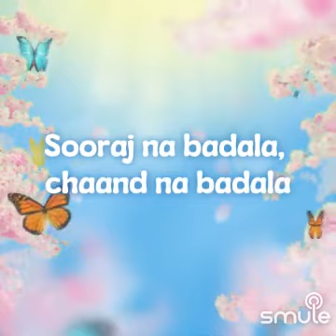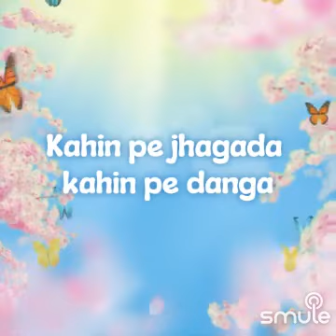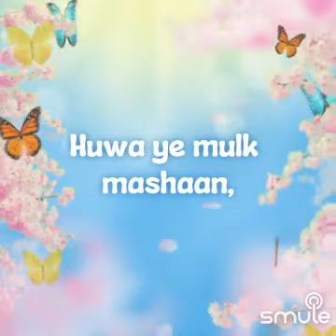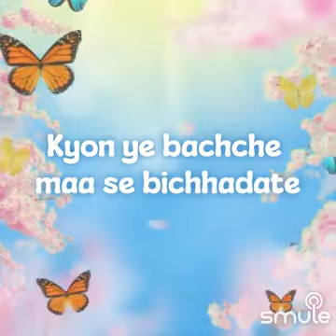MY KARAOKE.."DEKH TERE SANSAAR KI HAALAT SOLO23092023 MUKESH VERMA